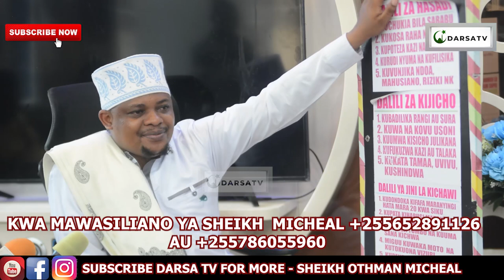Namna Ya Hasadi Na Kijicho Zinavyowatesa Watu / Dalili Na Tiba Zake / Sheikh Othman Micheal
Mashaa Allah Sheikh Othman Micheal akielezea kwa uzuri na ubora wa hali ya juu Ya Namna Ya Hasadi Na Kijicho Zinavyowatesa Watu / Dalili Na Tiba Zake / Sheikh Othman Micheal

And
Thanks